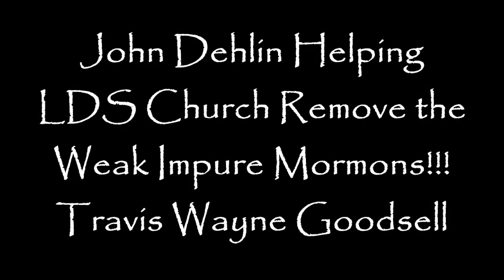John Dehlin Helping LDS Church Remove Weak Impure Mormons!!!